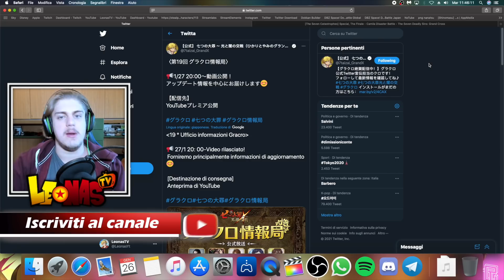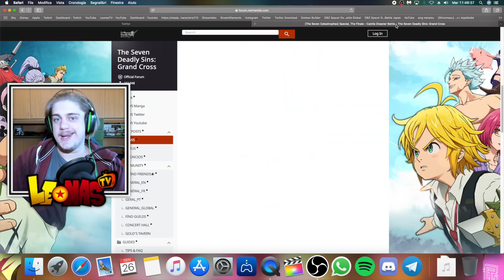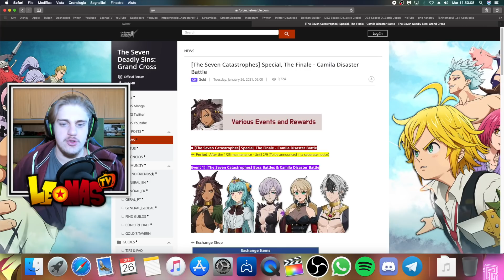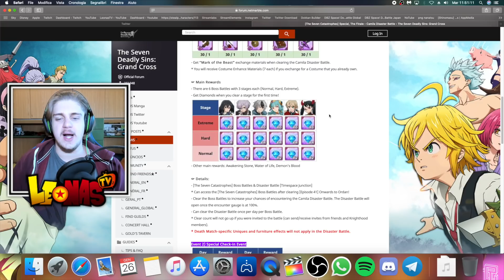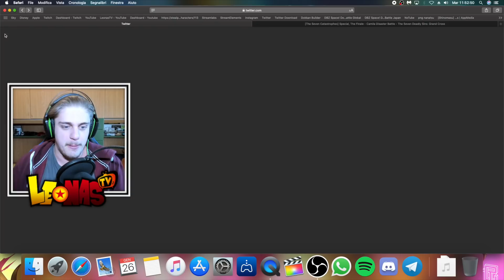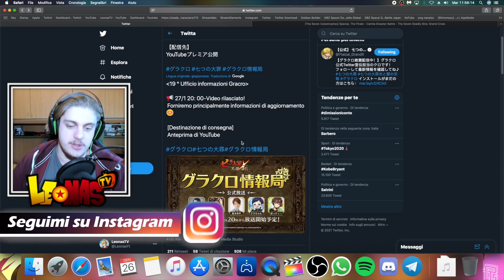72 GEMME GRATIS E LIVE DELLA NETMARBLE?!😱 ALL NEWS! - Seven Deadly Sins Grand Cross ITA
500 LIKE PER QUESTO VIDEO VERAMENTE STRAORDINARIO SE VOLETE UN PROSSIMO EPISODIO ANCORA PIÙ SPECIALE, VI RINGRAZIO COME SEMPRE E... ELLETSEGOOO BOYSSS!!! ;)

●▬▬▬▬▬▬ SOCIAL NETWORK ▬▬▬▬▬▬●

●▬▬▬▬▬▬ COLLABORAZIONI ▬▬▬▬▬▬●